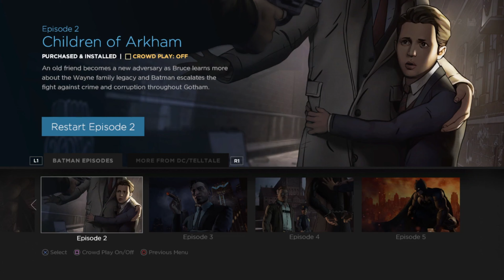Batman The Telltale Series B.Y.G.D.W.H Harvey's Descent Into Two-face #8